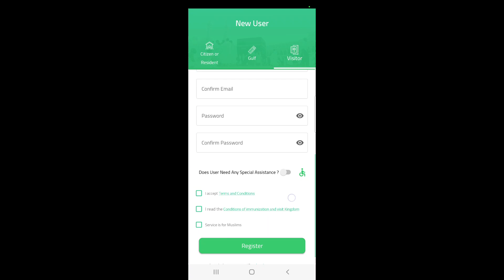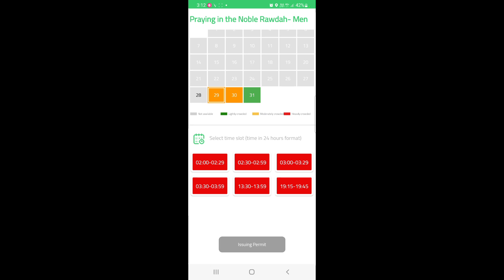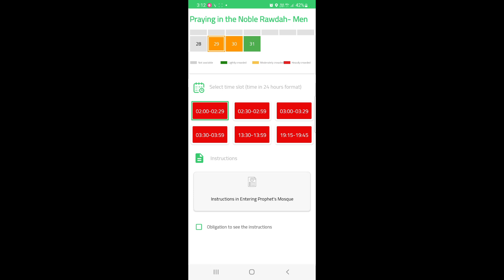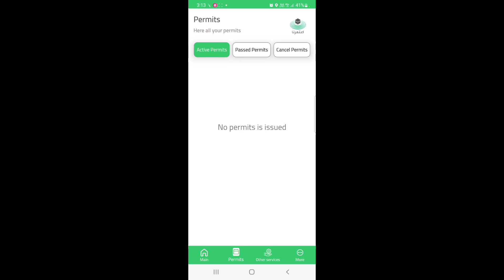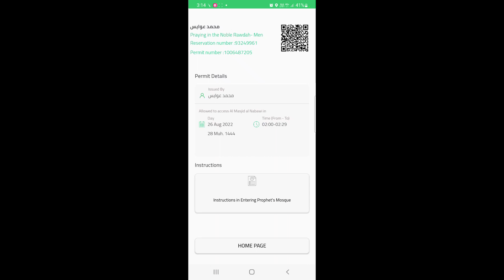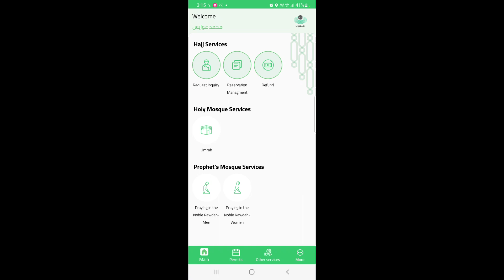Nusuk App - Appointment In Nobel Rawdah - Riyad ul Jannah Masjid e Nabawi Madina - urdu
Nusuk App - Appointment In Nobel Rawdah - Riyad ul Jannah Masjid e Nabawi Madina - Hindi Urdu